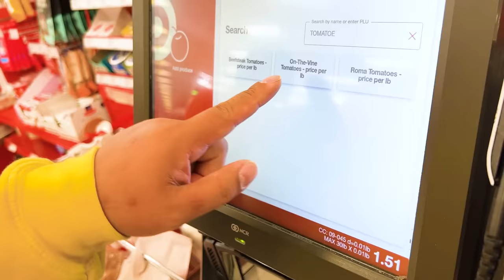Wendy y Alex Aprenden Hacer la Compra al Supermercado, Cocinan y Comen Alimentos Saludables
Wendy y Alex van de compras al supermercado en busca de alimentos saludables y aprenden a cocinarlos en casa.